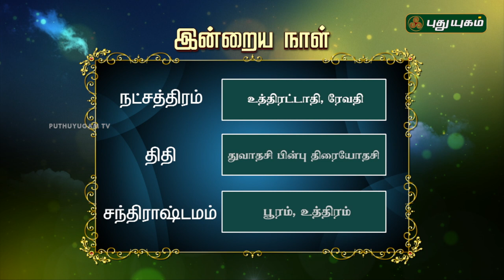இன்றைய ராசிபலன் / Daily Rasi Palan | 12/05/2018 | Puthuyugam TV